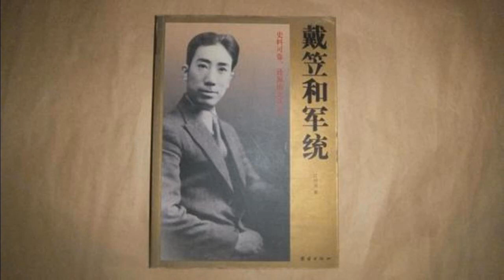国民党特务头子--军统教父--戴笠一生 的是是非非—56